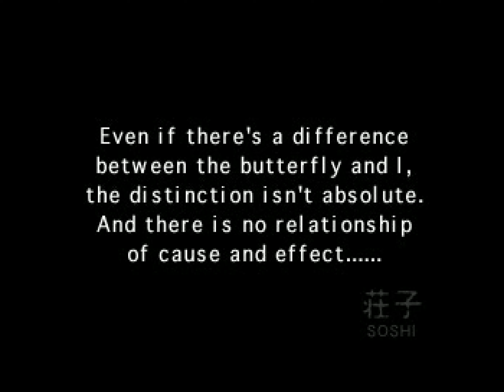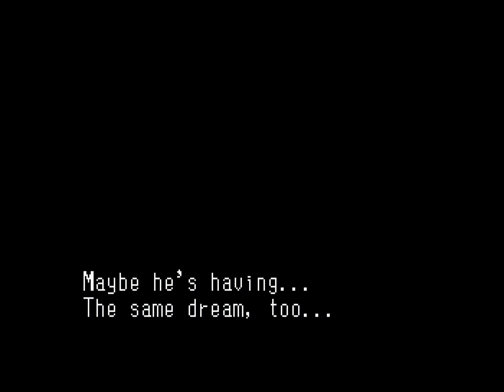Revelations: Persona (PSX) - Intro